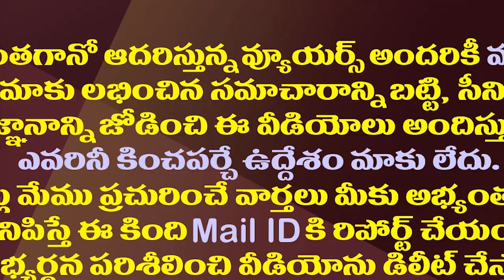చంద్రబాబును వదిలేసి రోజాపై మెగా బ్రదర్ సెటైర్లు| Nagababu Satires On RK Roja Instead Of Chandrababu